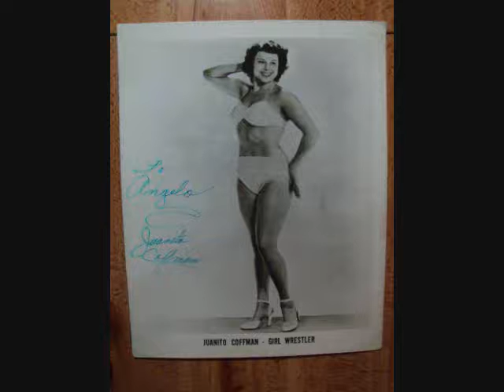JUANITA COFFMAN ON SUBMIT TV